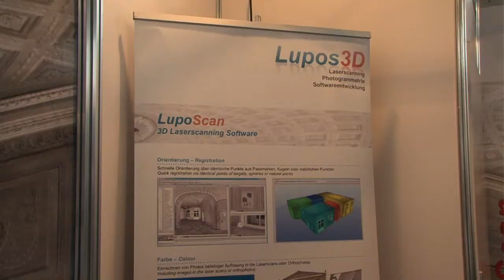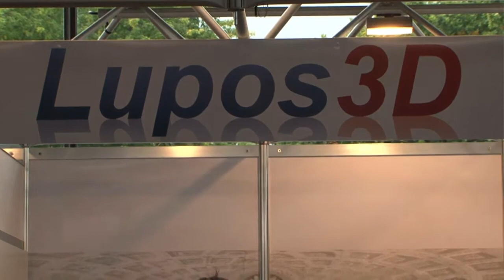INTERGEO 2012 | shortfacts | Lupos3D GbR